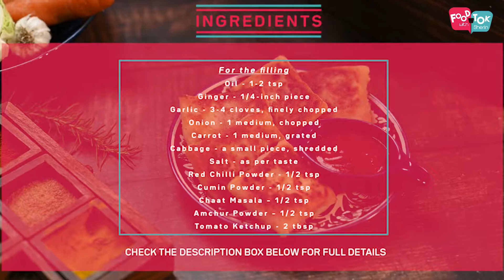Cheesy Vegetable Wraps Recipe | Eggless Vegetable Wraps Recipe | Easy Tiffin Box Recipe For Kids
for the detailed written recipe!

INGREDIENTS:
Carrot - 1 medium, grated
Cabbage - a small piece, shredded
**For wrapper**
Salt – 1/4-1/2 tsp
Water - as need to make batter
**Other ingredients**
Grated Mozarella Cheese
Flour - 2 tbsp
Water - to make a slurry
Oil